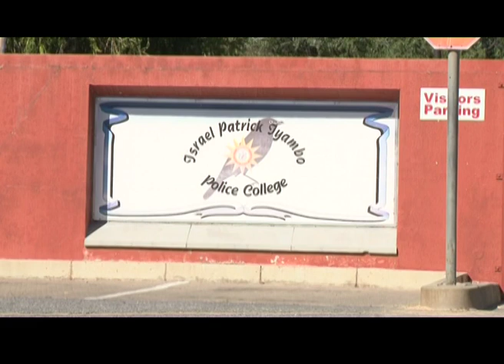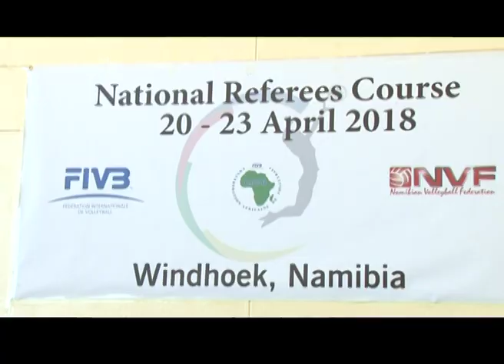VOLLEYBALL REFEREE COURSE C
Namibia Volleyball Federation hosted a three-day course at the Patrick Iyambo Police College in Windhoek.

36 coaches attended the course which was facilitated by  FIVB instructor Waleed Abdelsamad